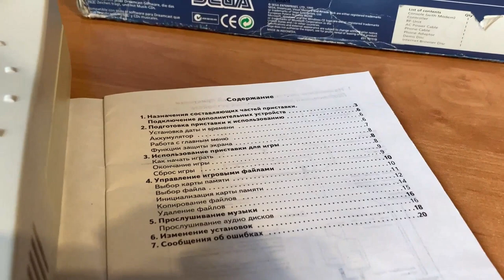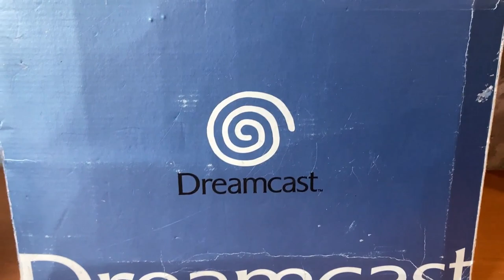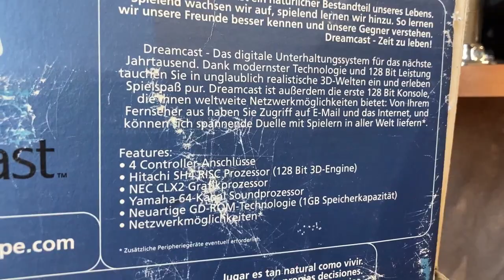I BOUGHT a Sega Dreamcast in 2023